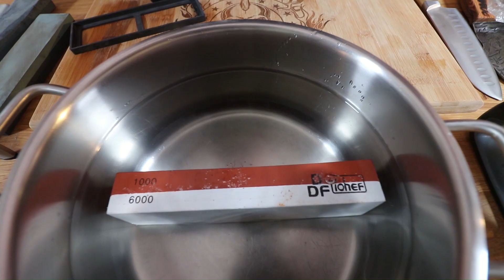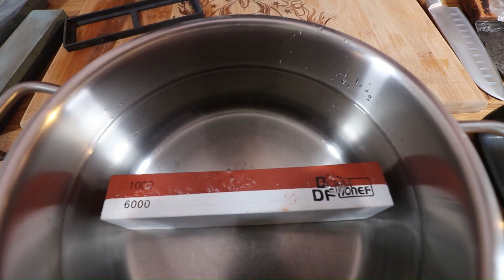Messer schärfen mit einem Schleifstein (für Anfänger) 🔪👈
Ein Messer mit einem Schleifstein schleifen bzw. schärfen ist ganz einfach. Wenn man weiß worauf man achten muss. Ich bin selber Anfänger und hatte es mir auch erst viel schwerer vorgestellt. Dabei ist es echt einfach, wenn man die Grundschritte beachtet.